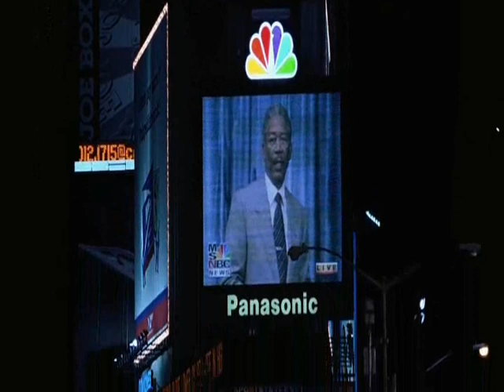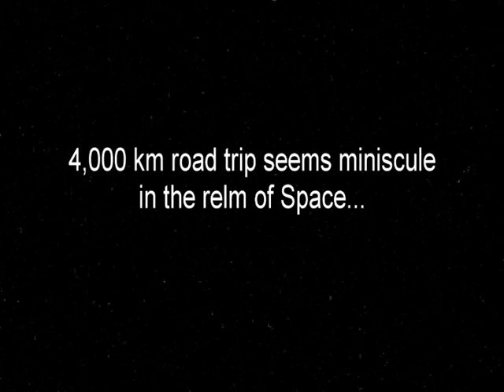NASA Final Space Shuttle Mission And Deep Impact(1998) Movie